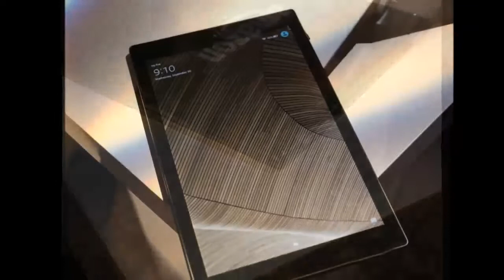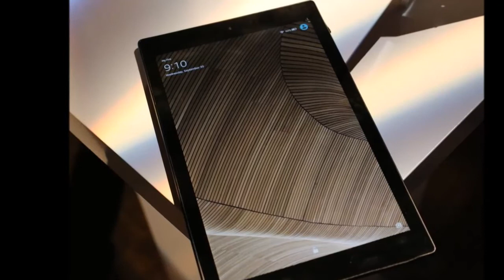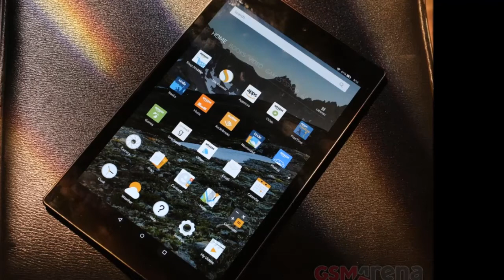Amazon Kindle Fire HD 10 hands on - amazon fire tablet - new kindle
amazon fire tablet The new kindle 10" tablet has basically the same hardware, except the screen has grown to 10.1" (still at 1,280 x 800px). It's not as sharp (149ppi) but the image quality is still very good. amazon fire tablet has put on an "advanced polarizing filter," which should improve sunlight legibility, unfortunately we couldn't take the tablet outside.

You get more base storage, 16GB, plus a 32GB option with a microSD slot available if you need more. That's about all the extra cash buys you though, the chipset is the same and it's still weighed down by the limited RAM - 1GB. Same camera setup and so on too new kindle.

The amazon fire tablet Kindle Fire HD 10 measures 7.7mm thick and weighs 432g. It's only available in Black and White though and as before the glossy black option instantly becomes a smudgy mess.